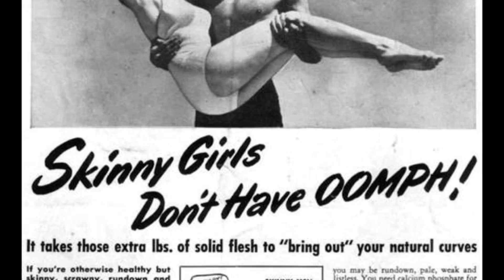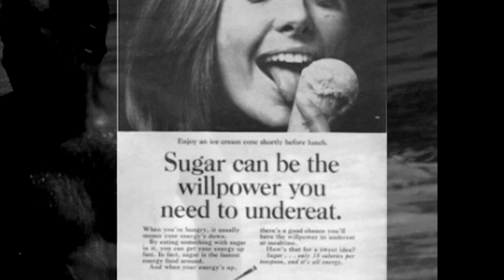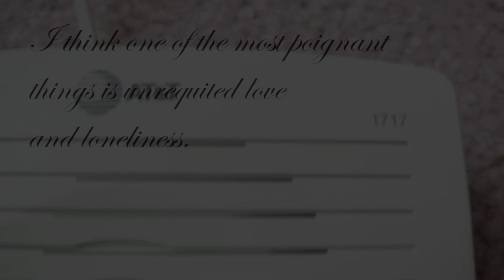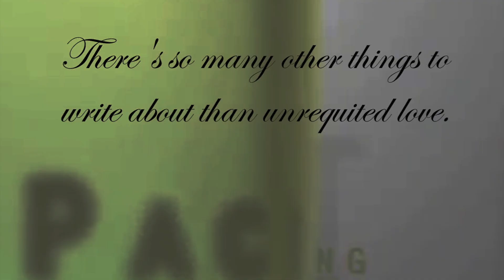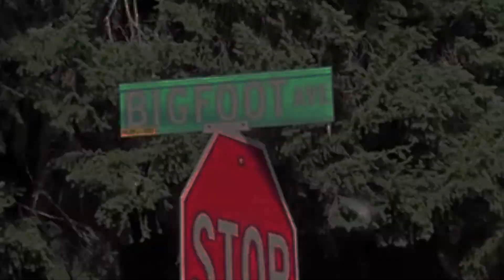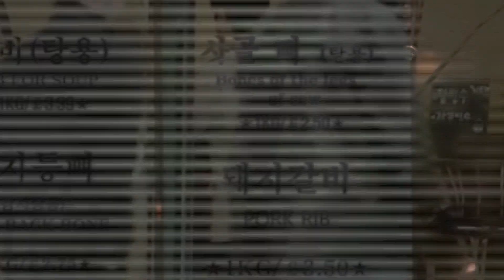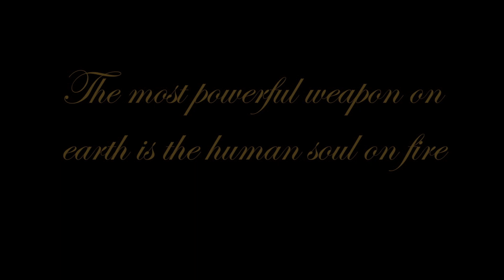Steel and Diamonds